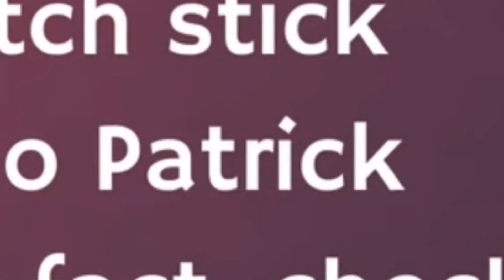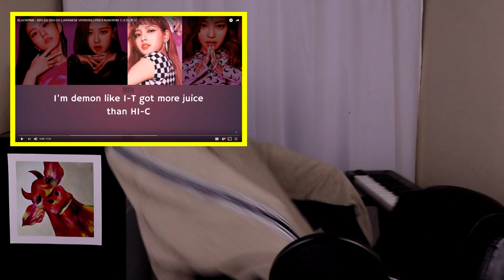RAPPER REACTS TO BLACKPINK - DDU-DU DDU-DU (JAPANESE VERSION)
OKAY JENNIE AND LISA WITH THOSE ENGLISH VERSES OH MY GOD. I AM IN LOVE AND I AM SHOOK. ENJOY MY REACTION FOR DDU-DU DDU-DU JAPANESE VERSION!!!

($5 A MONTH / EXCLUSIVE FANFICS / B.T.S MUSIC / STREAMS / MEMES / AND MORE)

(I stream there every day 6 PM EST - 7 PM EST)